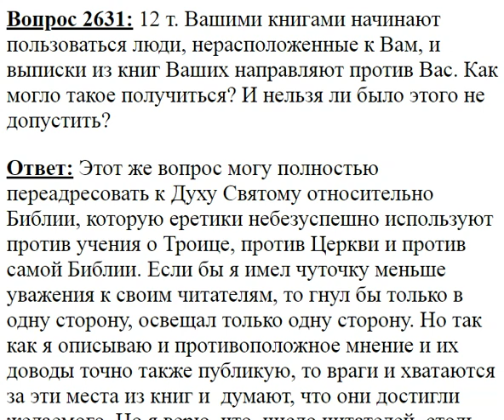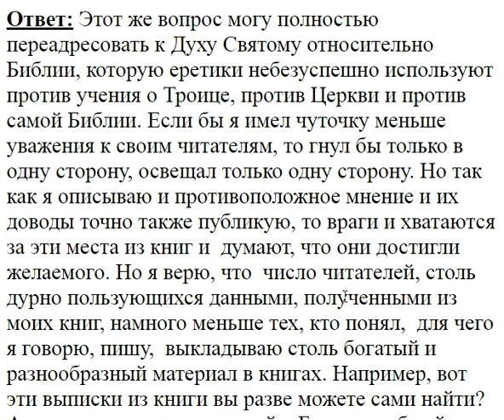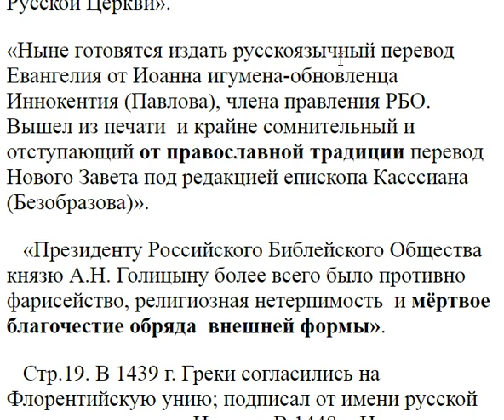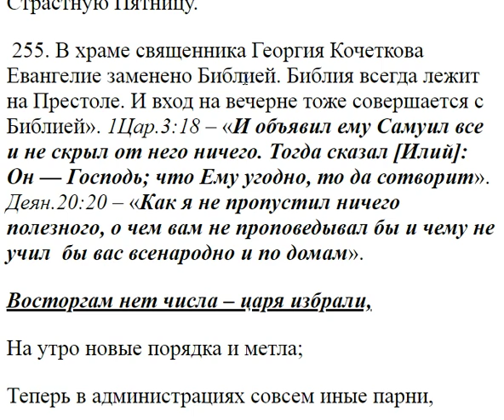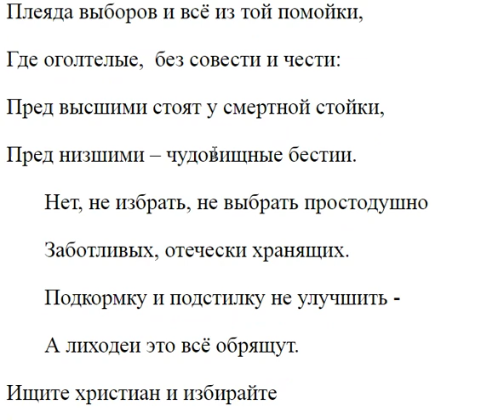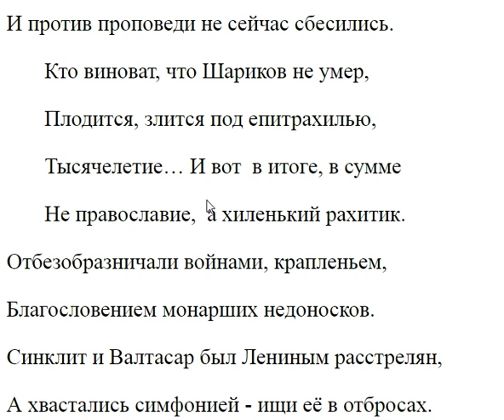2631. Выписки из ваших книг направляют против вас же?